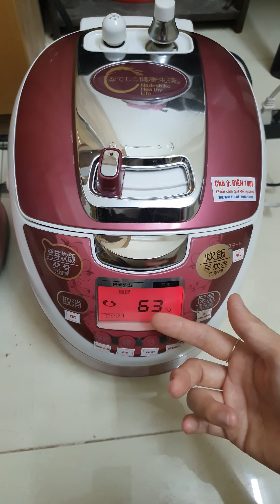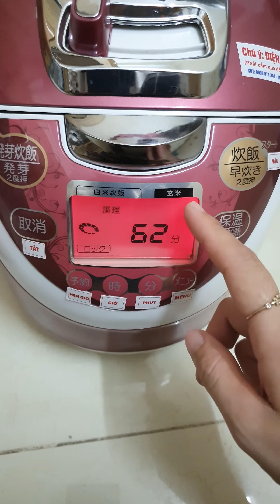❤Hầm đỗ đen | Nồi hầm đa năng 1.08l | Made in Japan | Nadeshiko | Hồng mộng mơ | 0936811346